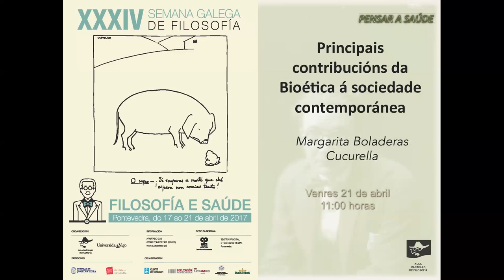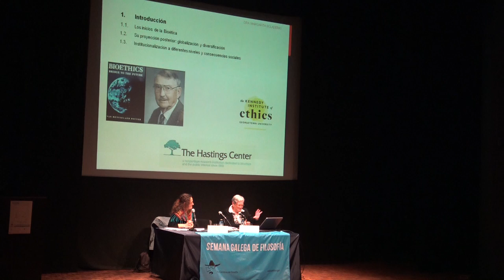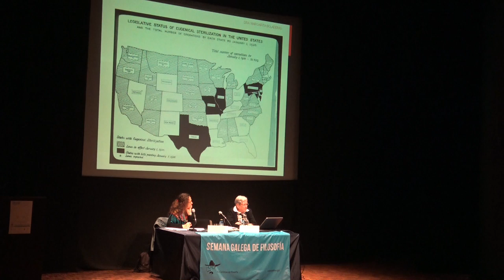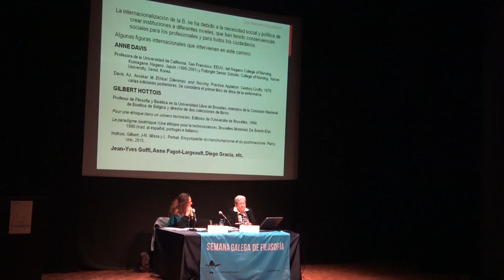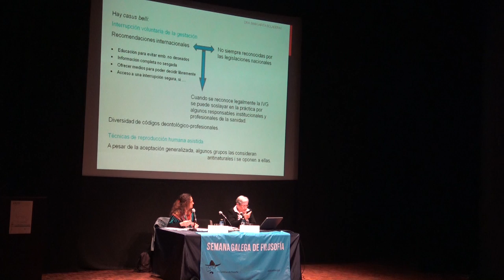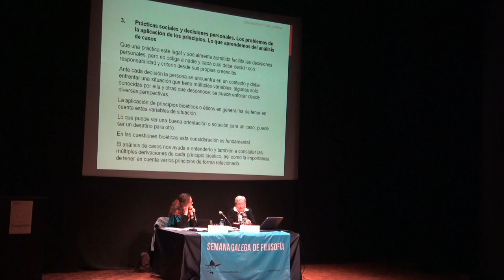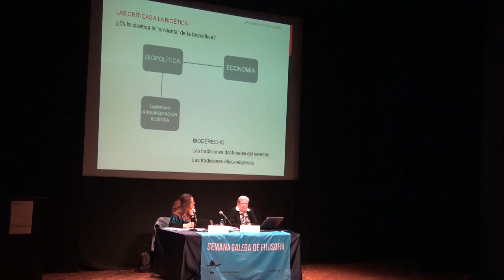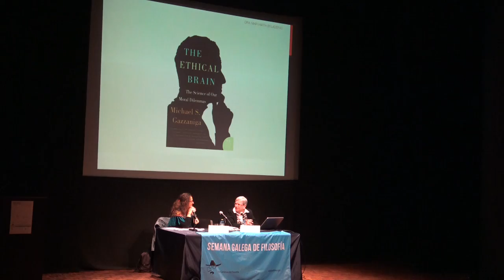Margarita Boladeras Cucurella. Principais contribucións da Bioética á sociedade contemporánea.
PRINCIPAIS CONTRIBUCIÓNS DA BIOÉTICA Á SOCIEDADE CONTEMPORÁNEA
1. Introdución
1. Os inicios da Bioética
2. A súa proxección posterior: globalización e diversificación.
3. Institucionalización a diferentes niveis e consecuencias sociais.
2. A relación entre os principios éticos, a normatividade legal, as decisións persoais e as prácticas profesionais. Os exemplos do consentimento informado, a experimentación con seres humanos, os trasplantes de órganos e a interrupción voluntaria da xestación
3. Prácticas sociais e decisións persoais. Os problemas da aplicación dos principios. O que aprendemos da análise de casos
4. Ciencia e medicina para as persoas
1. A mellora do coidado e a atención personalizada
2. O control de prácticas abusivas nos ámbitos da medicina, a producción de medicamentos, as diferentes formas de cultivos, as aplicacións biotecnolóxicas, nanotecnoloxías, etcétera
5. Avance científico e progreso social.
1. As contribucións críticas da Bioética
2. As críticas á Bioética
3. O difícil camiño do progreso social: a procura de ¡nstrumentos eficaces.